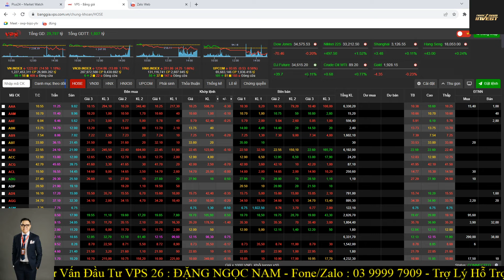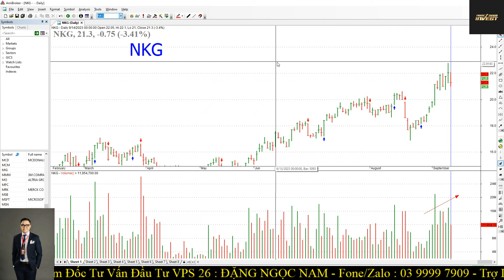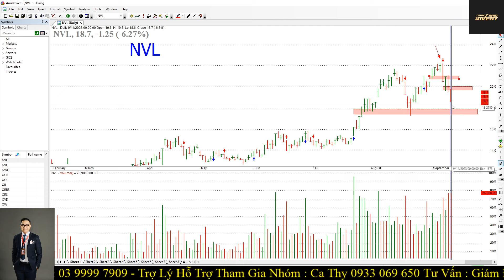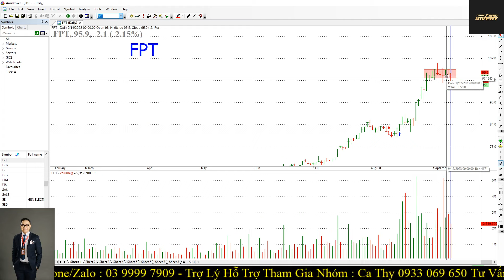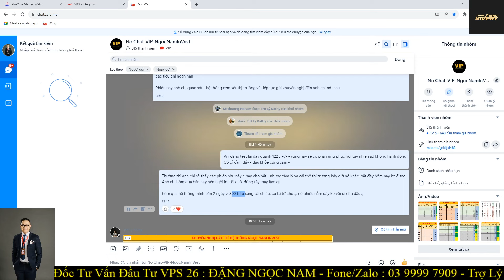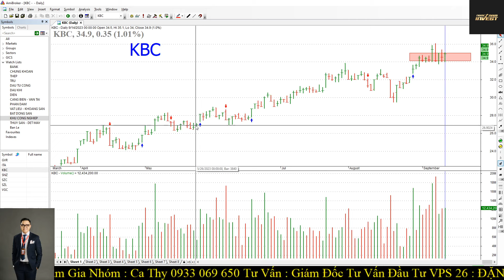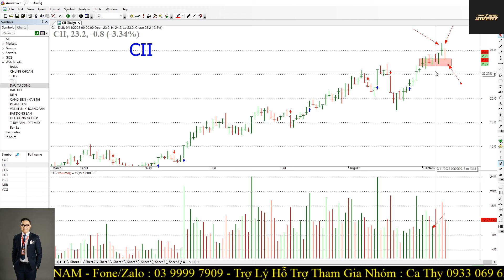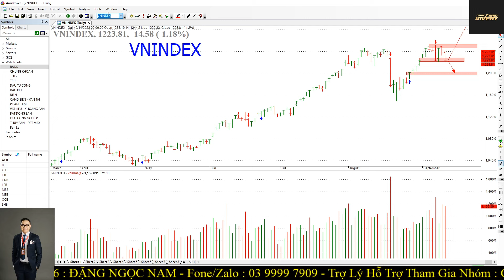Chứng khoán hôm nay|Nhận định thị trường:15/09: Vùng hỗ trợ quan trọng. 1200...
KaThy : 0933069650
Anh Thư : 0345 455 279
Thùy Linh : 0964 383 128
Lệ Hoa

Đăng ký mở TK bằng eKYC ​ ID người giới thiệu : B238 Đặng Thị Hà Giang - đây cũng là ID của Nam - anh/chị PHẢI gắn ID Này Nam mới hỗ trợ được ạ.